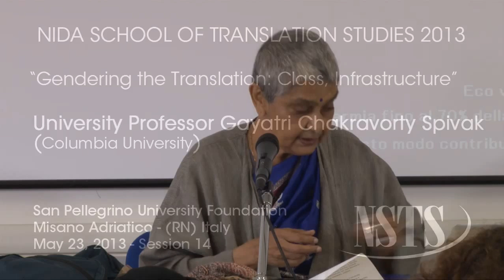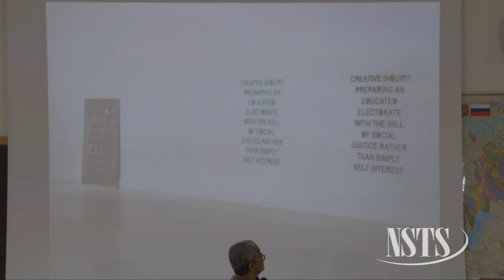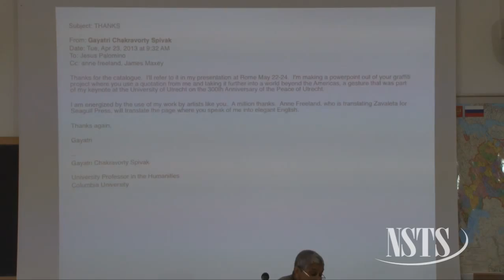NSTS 2013 University Professor Gayatri Chakravorty Spivak - Session 14